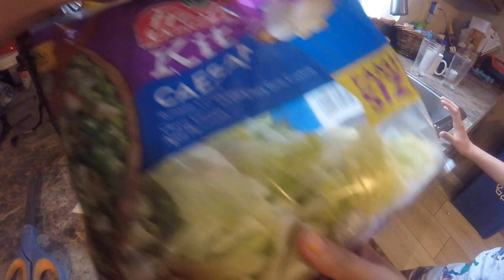Ensalada de lechuga: Lettuce Salad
Mi gente aqui les tengo una ensalada de lechuga facil y sencilla para que los niños traten en sus casitas,espero y les guste